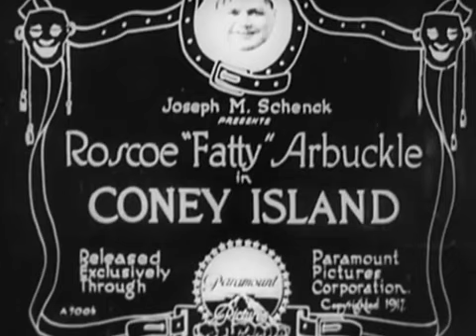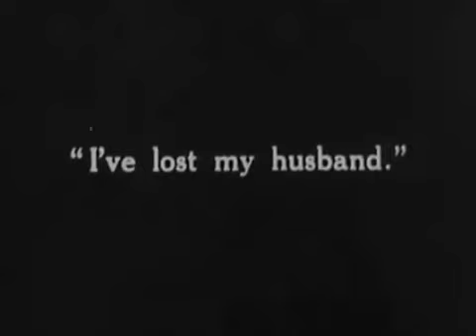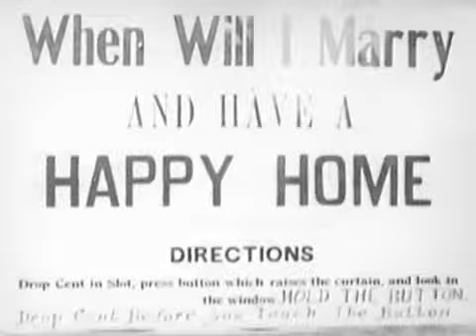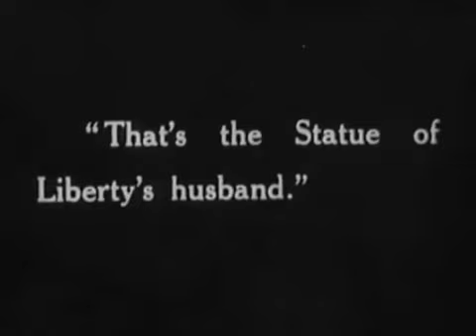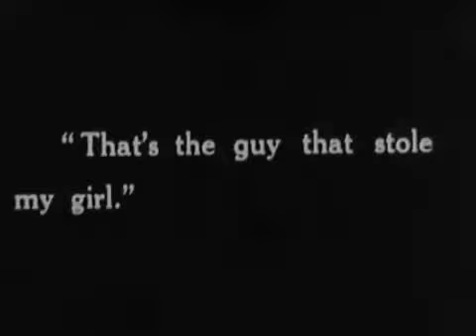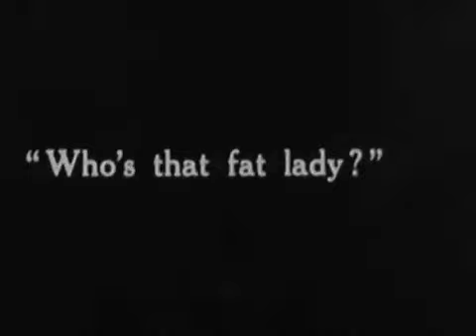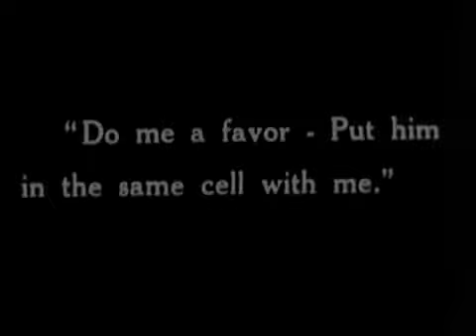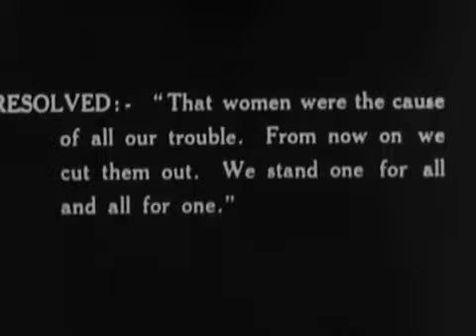Buster Keaton: Coney Island (Laurel & Hardy)